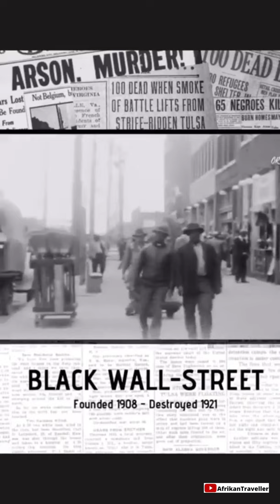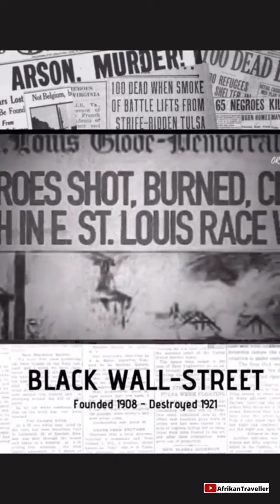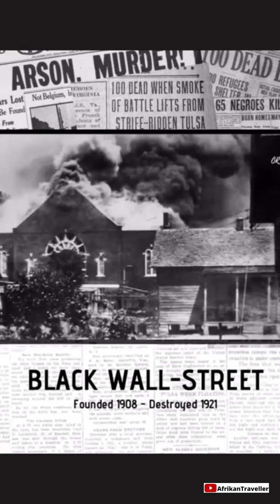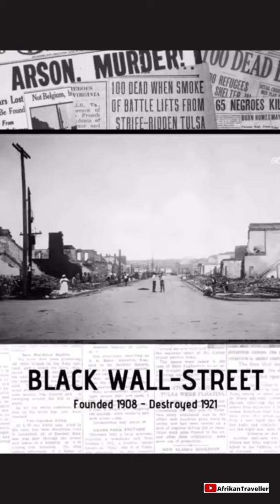Black Wall-Street||Get to know the Genesis of the whole story|| Seeking "Equality and not Revenge"